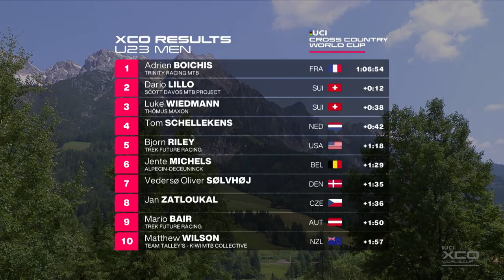Leogang Under 23 Men's Cross Country | XCO Highlights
It's time for the highlights from the under 23 olympic distance cross country race from Leogang! you can re-watch a livestream of this race right here on GMBN Racing, or, get the main info from these highlights